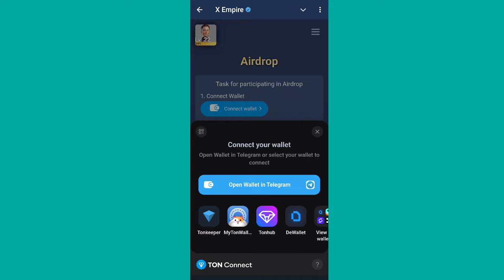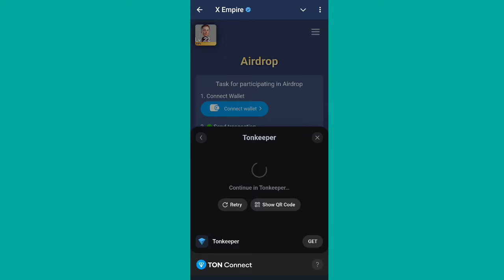X Empire Make A Ton Transaction Important Or Not ? How To Buy 0.5 Ton For X Empire Airdrop Today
Xempire Airdrop के लिए Ton Transaction Zaruri Hai? Xempire Listing Date 🔥 Xempire Token Price

xempire airdrop lene ke liye ton transaction karni zaruri hai?

xempire ka airdrop lene ke liye ton transaction karni zaruri hai?

xempire ton transaction na kare to airdrop milega?

xempire ki listing date kya hai?

xempire ke airdrop or listing date kya hai?

xempire ka airdrop claim karne ke liye ton transaction karni zaruri hai kya?